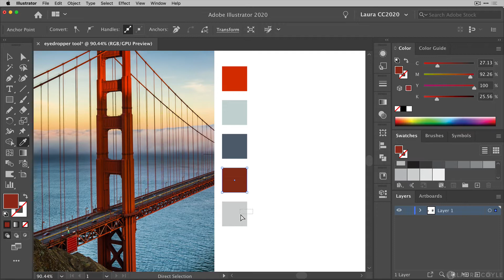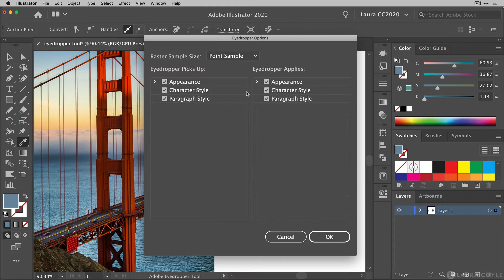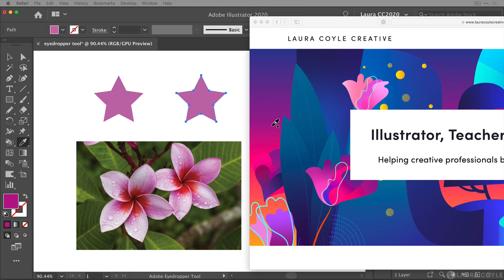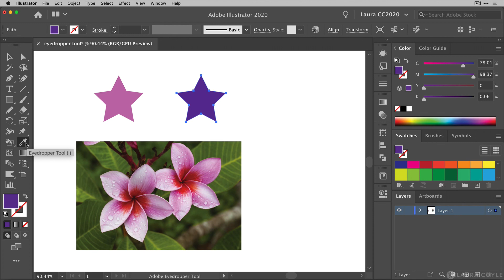Eyedropper Tool in Illustrator, Secrets Explained!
Understand the Eyedropper tool in Adobe Illustrator and sample colors from images inside Illustrator and from outside browsers, searches, etc. If you think your eyedropper tool is not working in Illustrator, watch this video for answers!

0:00 The problem
0:23 The solution
0:56 Understanding Eyedropper tool settings
3:13 Option/alt shortcut
4:14 Dragging the Eyedropper tool
5:19 Sampling color outside of Illustrator with the Eyedropper tool
5:54 Recap

✏️LINKS

Tutorial by Laura Coyle